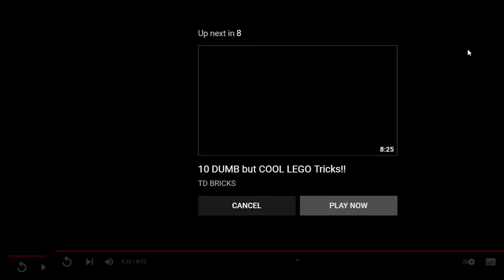Highway To Nowhere - Like And Subscribe (TD Bricks Outro)